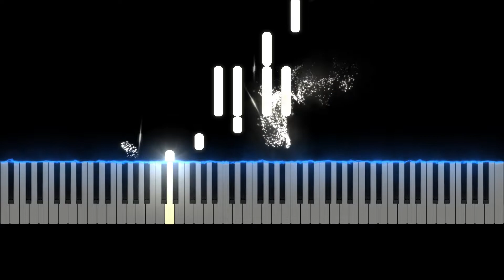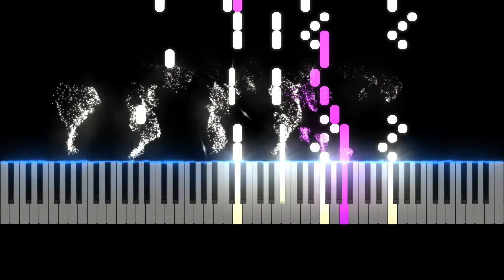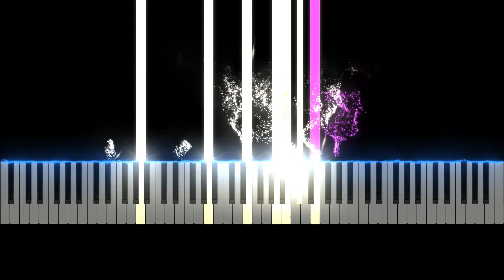Howl's Moving Castle 하울의 성 by Joe Hisaishi Arranged by Matthew Pyeon Trumpet in C & Piano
This channel is all about sheet music. Music composed and Arranged by Sungil (Matthew) Pyeon.
My work of music are available at sheetmusicplus.com, musicnotes, sheetmusicdirect

이 채널은 음악악보에 관한 곳입니다.

작곡과 편곡은 모두 편성일님이 하십니다.
오케스트라, 다양한 악기편곡과 원하는 난위도로 작곡과 편곡이 가능합니다.
악보 구입은 sheetmusicplus.com 에서 matthew pyeon 을 쓰시면 모든 악보를 볼수 있습니다.
아래 링크로 들어가시면 악보를 찾을 수 있습니다.